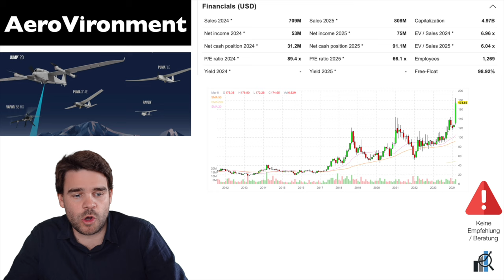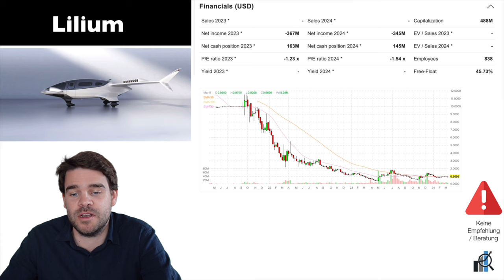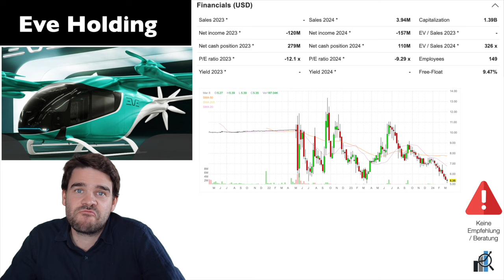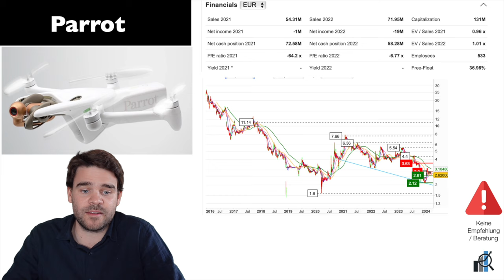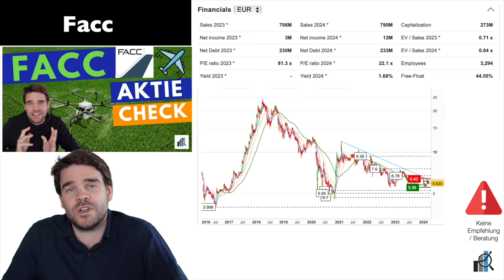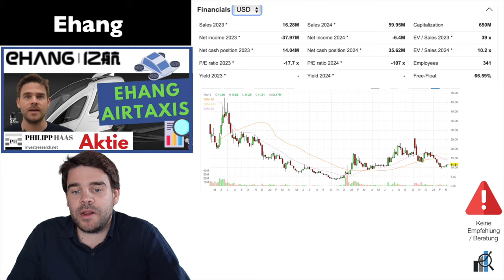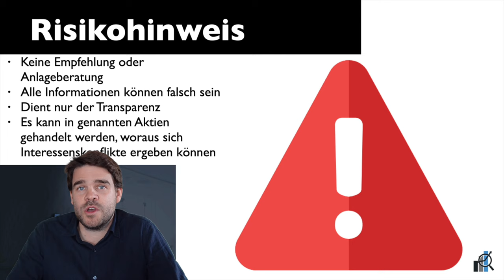10 Flugtaxis + Drohnen Aktien: Ein Megatrend ab 2024?